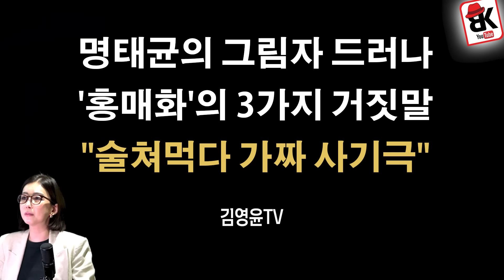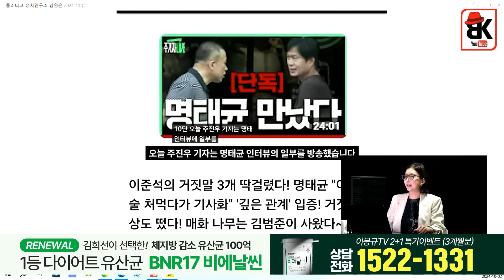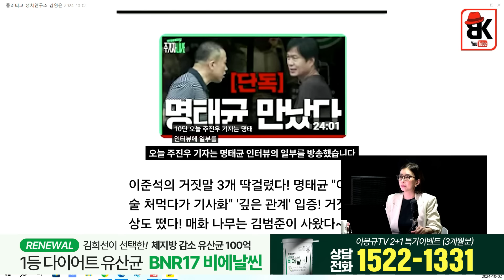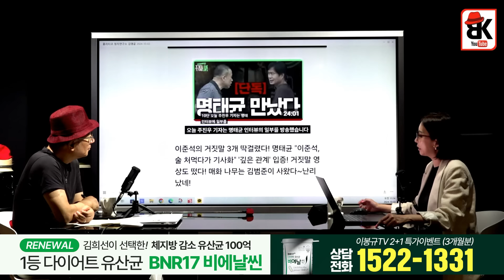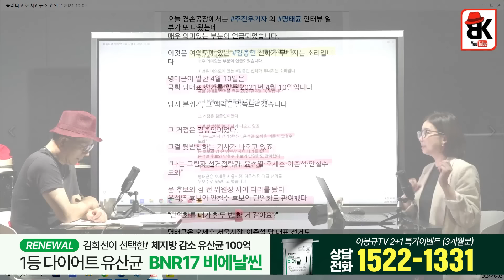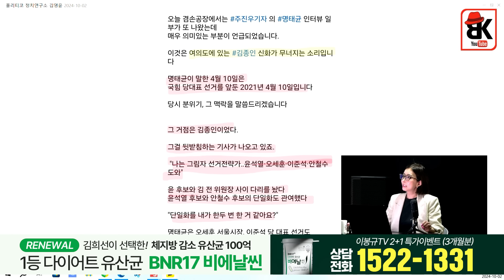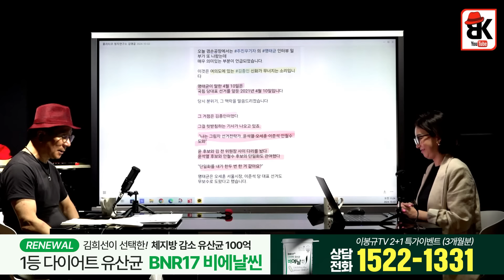명태균과 이준석, 그리고 김종인 [김영윤]